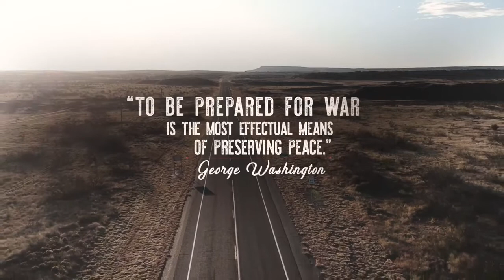Are You in Conflict with Yourself? Levi Lusko - I Declare War Video Bible Study Session One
Whether you recognize it or not, you're at war with yourself. There's anxiety. Selfishness. Self-sabotaging tendencies. Narcissism. The black dog of depression. There is a war raging within you. But not all is lost. You can win ... if you choose to engage.

In this five-session video Bible study (study guide sold separately), Levi Lusko shows how you can fight this battle by declaring war on your thoughts, your words, and your actions. Levi candidly shares about his struggles with moodiness, bullying, suicidal thoughts, and night terrors to show you how you— with the help of the Holy Spirit— can achieve victory by:

filling your heart with truth and making it inhospitable to anxiety
overcoming bad behaviors to claim the victory God has for you
learning to think right so you can live right
It's time to stop being your own worst enemy. It's time to declare war and become the person, the spouse, the parent, and the leader whom God intended you to be.

Sessions include:

It's Time to Declare War (21 min)
Declaring War on Your Thoughts (21 min)
Declaring War on Your Words (21 min)
Declaring War on Your Actions (21 min)
Your Secret Weapon in the Battle (20 min)
Designed for use with I Declare War Study Guide (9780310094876), sold separately.

Levi Lusko is the founder and lead pastor of Fresh Life Church located in Montana, Wyoming, Oregon, and Utah. He is the bestselling author of Through the Eyes of a Lion, Swipe Right, and I Declare War. Levi also travels the world speaking about Jesus. He and his wife, Jennie, have one son, Lennox, and four daughters: Alivia, Daisy, Clover, and Lenya, who is in heaven.